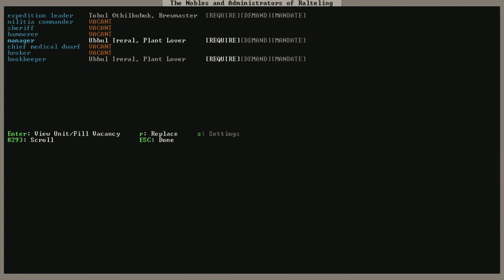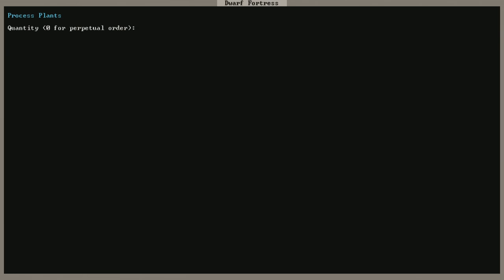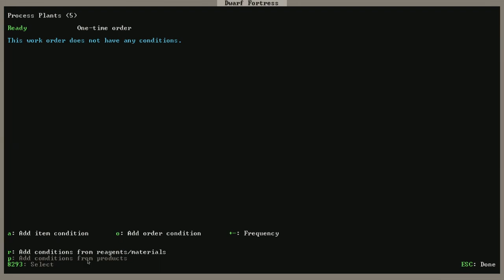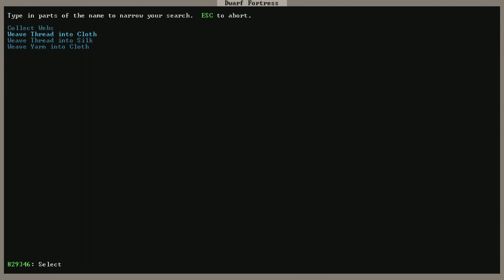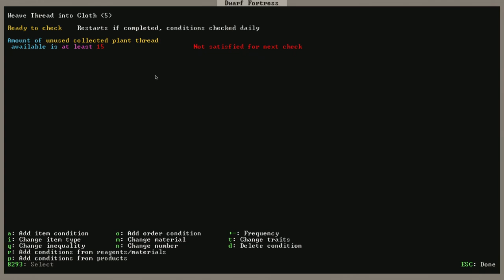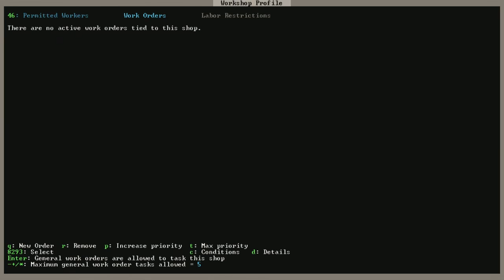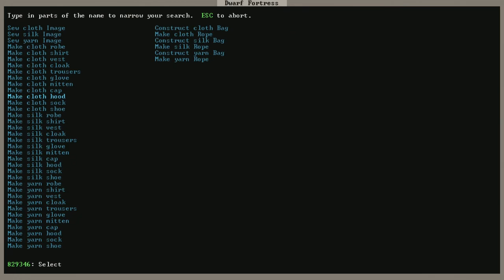College of Dwarfology - Using the manager for your clothes production | Dwarf Fortress 2021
Today's Dwarfology class covers using the manager to automate your clothes production. It can be done from your first 7 dwarves and requires little to no input after you've got it running. Endless thread, cloth and clothing. You'll run out of frames first.

Around 4 minutes in i state "Without using a manager", I meant without waiting for the manager to approve the setting. you still need to have an actual manager.

00:00 - Introduction
00:30 - How early can you set this up
01:00 - Crop preview
01:30 - Thread Cycle requirements
02:00 - Manager breakdown
02:35 - Three ways to use the manager
03:30 - Farmers Workshop Profile
08:33 - Priming the cycle
09:30 - Cloth Cycle requirements
10:05 - Manager Override System
11:18 - Why you might want to use the Manger Override
12:35 - Clothing cycle requirements
13:26 - Permitted Workers breakdown
14:46 - Clothier's Shop Profile
16:34 - Planning around shortages
20:12 - Accounting for paired clothing
22:27 - Signing off
22:44 - Remember to Subscribe